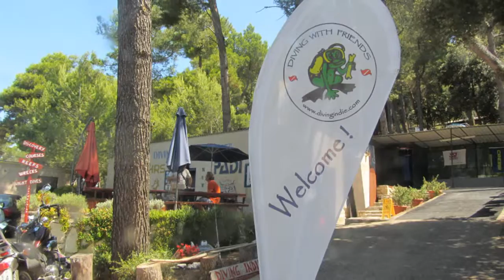wreck wrak John Gilmour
This is a merchant steamship with unknown name and it is considered as one of the first ships which was sunk